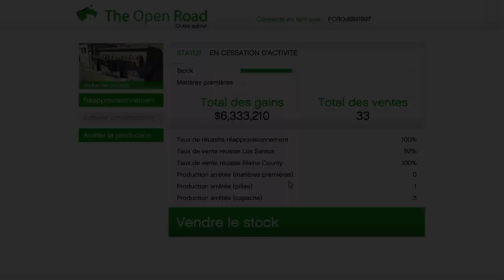Atelier De Cocaïne GTA V Online